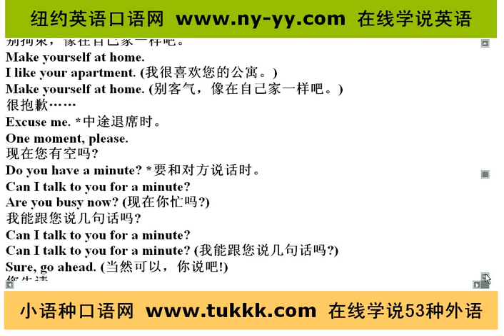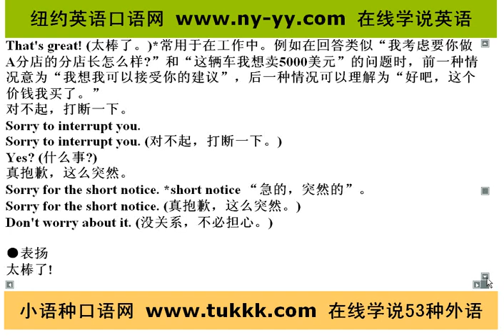英语口语培训，纽约英语口语网